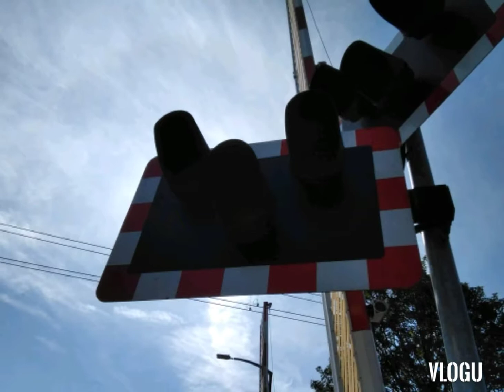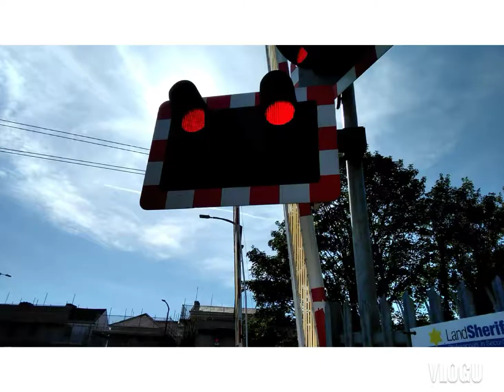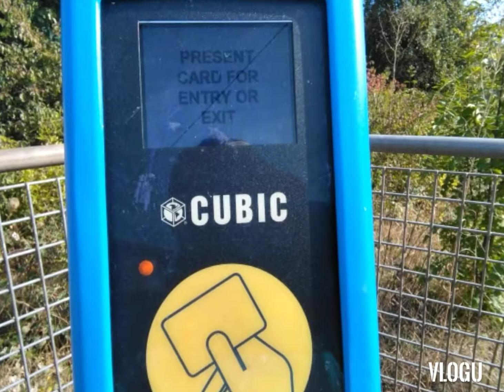Trains at Ware and Watton At Stone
2 trains at each station Ware and Watton